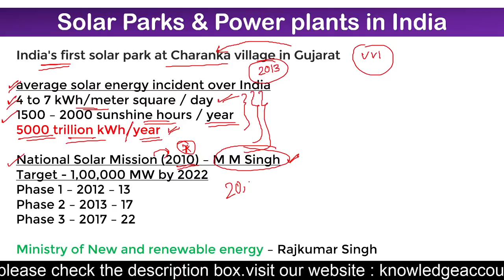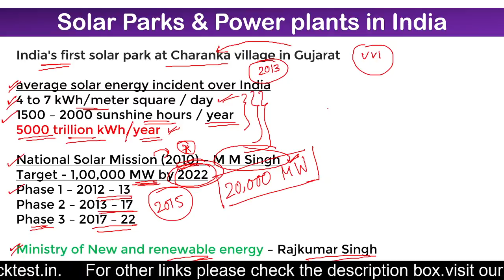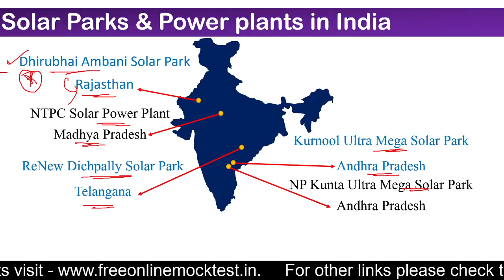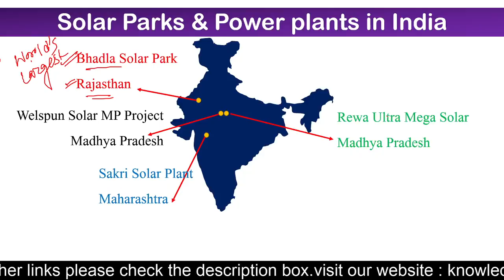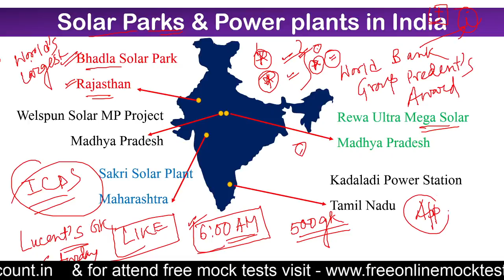solar parks and power plants in india - bengali gk class for competitive exams in west Bengal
Dear students and west Bengal government job aspirants,
In this video I have discussed on major solar parks and power plants in india in Bengali language. Hope this will be very helpful for your upcoming rrb ntpc exam, wbpsc,wbcs preliminary and also west Bengal police si exams because this is very important topic and I elaborated all solar parks and power plants in india with all important facts and points.

ভিডিও লিংক –
FULL VERSION
Page – 408

MINI VERSION
Page – 169